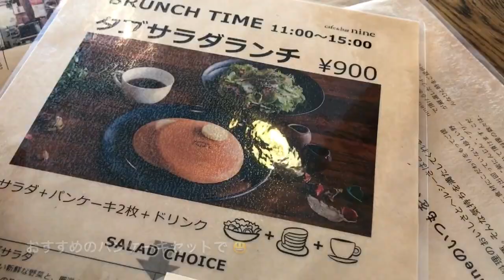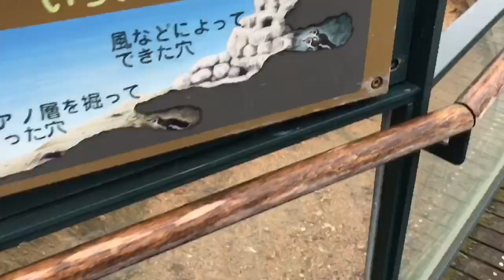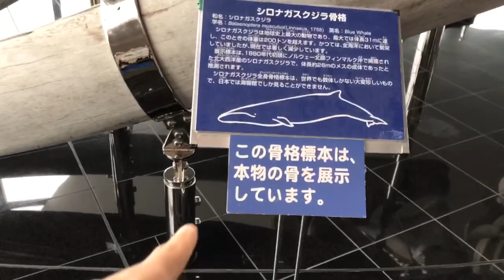【Vlog】のんびり日常！下関の観光スポットを楽しむ ^ ^